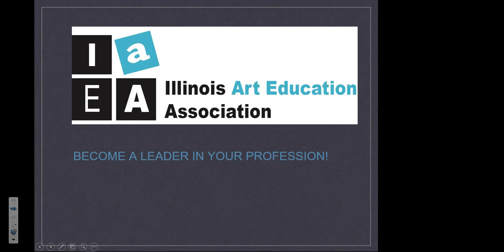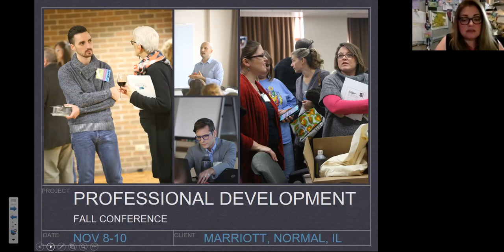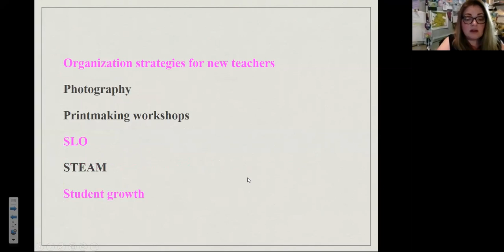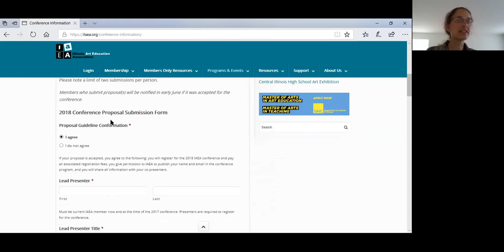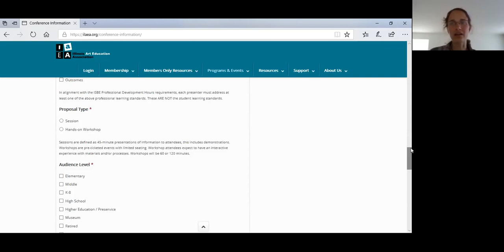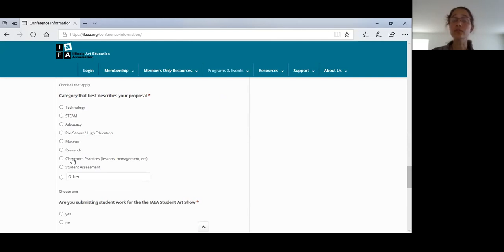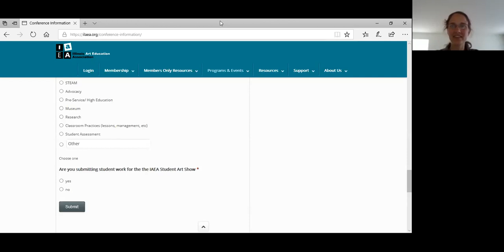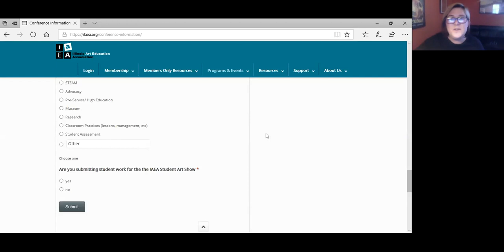State Conference Presenter Info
Learn how to submit a conference proposal and a few commonly asked questions about the conference and IAEA.